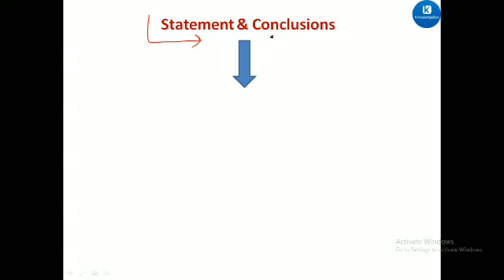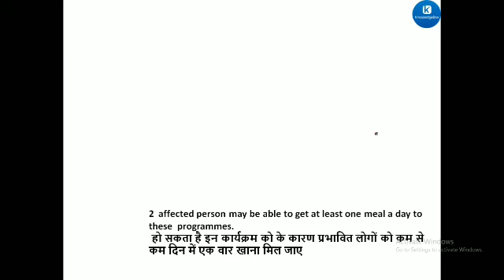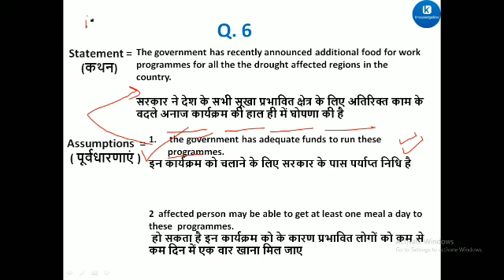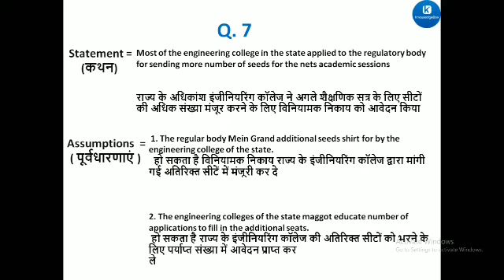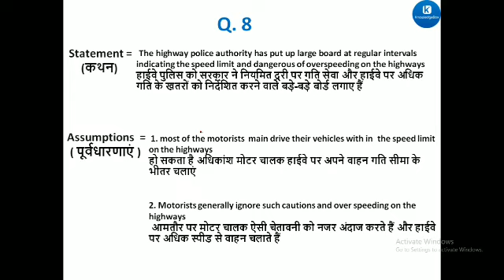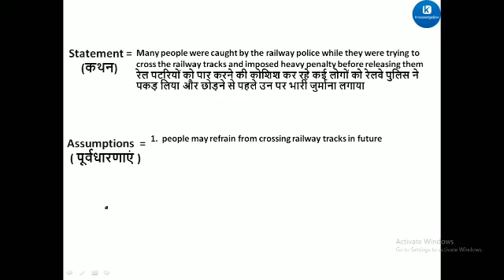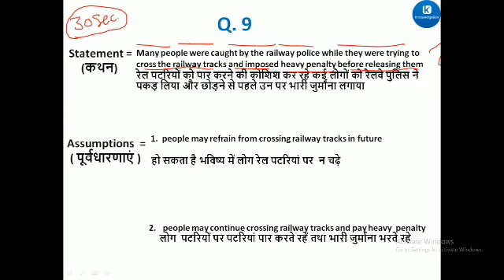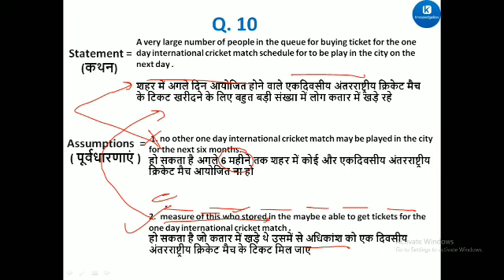part - 2 Reasoning Statement Assumption For Bank, SSC, Railway, and all competitive Exams...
Reasoning Statement Assumption For Bank, SSC, Railway, and all competitive Exams...|||